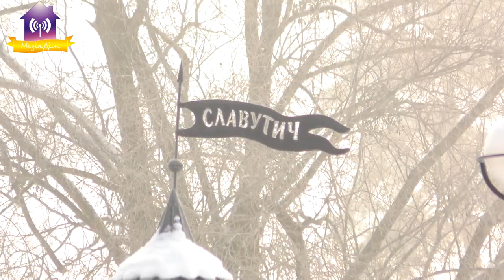Славутич отримав ім’я 19.02.1987р.